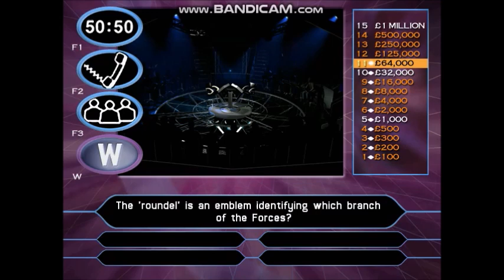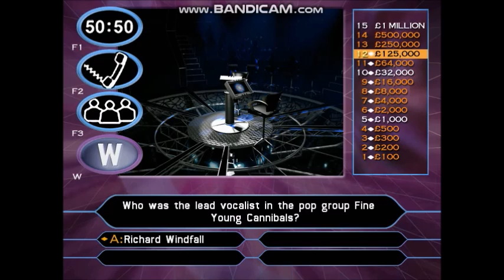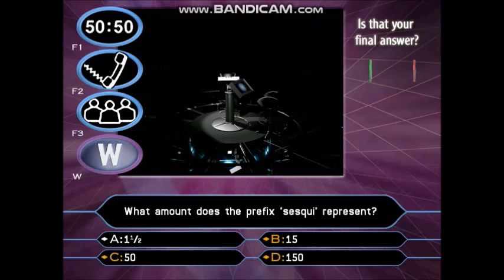(HD) PC Gameplay Who Wants To Be A Millionaire? 2nd Edition UK (19 of 30) (Part 3/3)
18-game winnings: £18,000,000
Date on a cheque:- 20/11/2004 (Saturday 20th November 2004)
I have played with Duncan James from Blue. He joins us for the other members of the band, Antony Costa, Lee Ryan and Simon Webbe.
To see the rest of the information about Duncan James's fact file, visit the Wikipedia website.